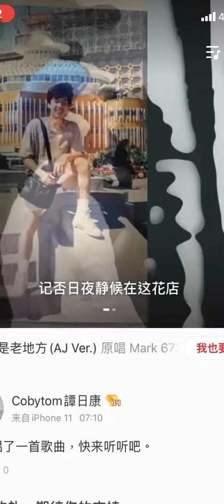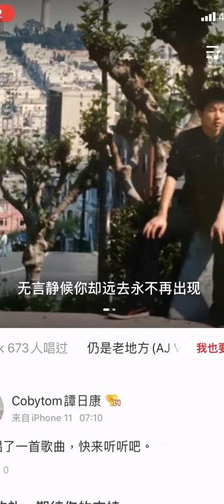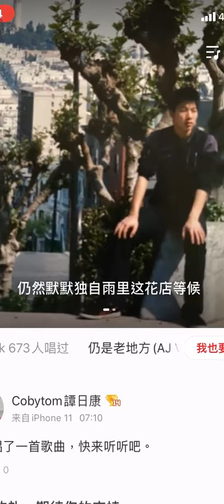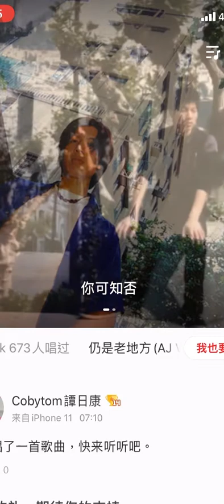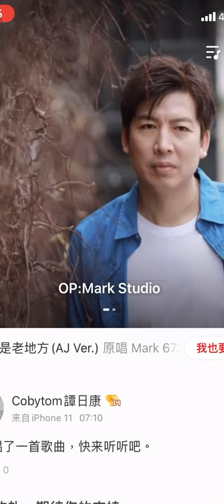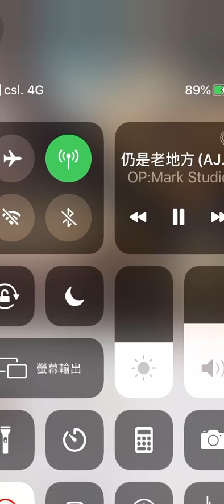仍是老地方 cover by Coby Tom 譚日康（原唱李克勤）歌詞版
李克勤

仍是老地方

作詞：簡寧
作曲：Luis Angel
編曲：盧東尼

* 冷雨撲向我的肩　串串細雨似利劍　茫然前行迷霧裡　憂鬱燈光照映我面
　愛侶擦過我身邊　悄悄細語傘內裡　孤單街燈凝視我　心中翻起妳的俏面
　昨天溫馨光陰願重現　記否日夜靜候在這花店
　但妳己遠走情驟變　帶走溫暖 *

景況依然　仍然默默獨自雨裡這花店等候
無言靜候妳卻遠去永不再出現
垂頭默念以往甜言蜜語共溫柔　妳可知否

垂頭默念以往甜言蜜語共溫柔　我心傷透　拋去雨褸　我身儘管濕透
Repeat *

　垂頭默念以往甜言蜜語共溫柔　我心傷透　拋我遠走 #
Repeat #